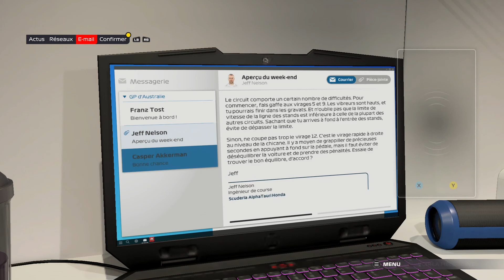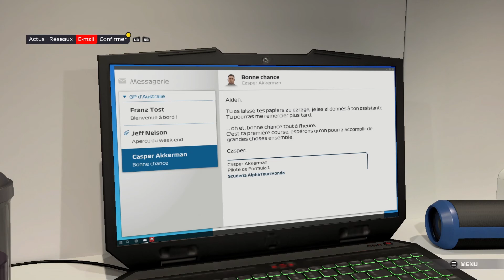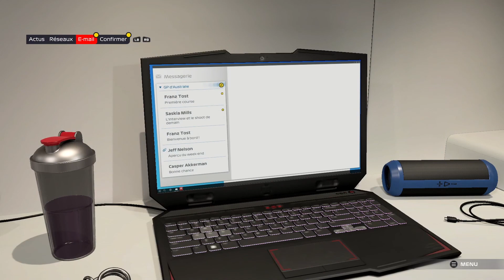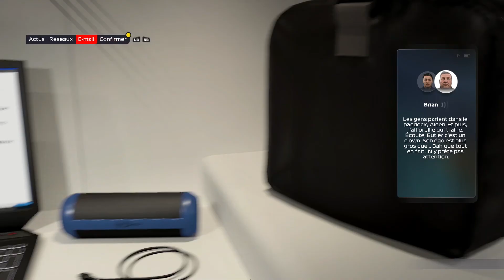Les Montagnes Russes! F1 2021 Point De Rupture Chapitre 1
J'ai pas pu mettre l'intro car la F.O.M la censure et j'ai du couper le morceau...µ